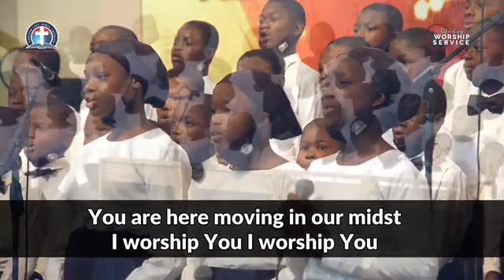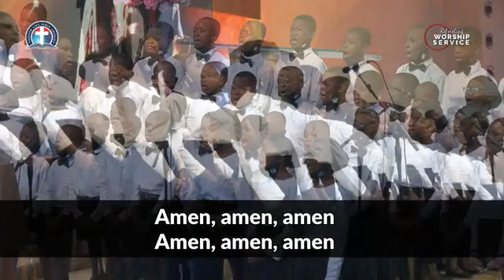The Blessing (DLBC Children Choir)